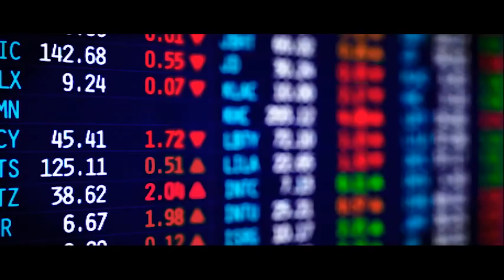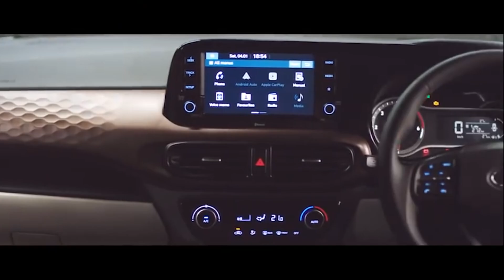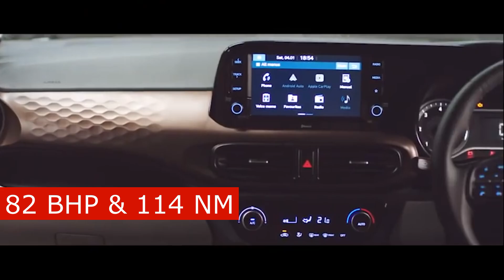HYUNDAI AURA CNG DISCOUNT 🎉 | बेहतरीन मौका एक CNG SEDAN खरीदने का 👍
Hello everyone,

Sharing a video on HYUNDAI AURA CNG DISCOUNT.

EM cars
EM
CARS
em cars
emcar
EMCAR
Hyundaiauracng
auracng
emcars
HYUNDAI AURA CNG DISCOUNT
बेहतरीन मौका एक CNG SEDAN खरीदने का
HYUNDAI AURA CNG
AURA CNG REVIEW
HYUNDAI aura discount
aura discount
hyundai aura cng
hyundai aura cng review
aura cng vs dzire cng
hyundai aura car
aura cng car
hyundai aura car review
hyundai aura offers
aura cng review
aura cng
hyundai aura cng feedback
hyundai aura cng comparison
aura hyundai cng
hyundai aura in cng mode
aur